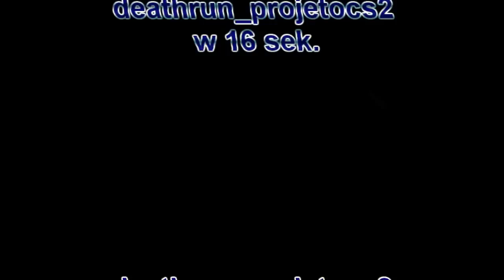Cs 1.6 Daniello deathrun_projetocs 2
Moj kolejny filmik tym razem deathrun_projetocs 2 ,